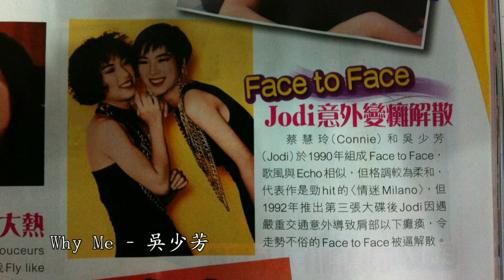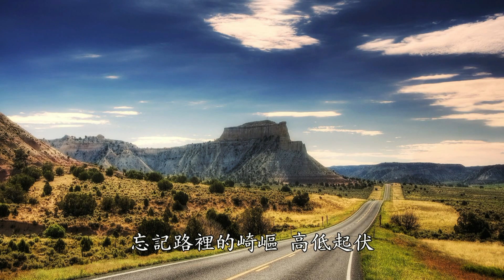Why Me - 吳少芳 (獨唱版本)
吳少芳 Jodi (Face To Face成員)：「您們好！很多謝您們喜歡Why Me。一個小小音樂會，我實在有不少得著：迫出一首完全寫自己心聲的歌、和好友愉快合作完成一個好值得記念的晚上、從好友身上學到不少東西...最開心，莫過於自己作的歌可以感染別人正面思想，實在感恩！
雖然我唱得不好，但我還是堅持走進錄音室錄一個''似樣''一點的版本，希望有興趣唱的朋友可以聽清楚沒鼻水和哭聲的歌聲在唱什麼：『這是最後的歌詞：』」

W h y M e

你問我
失去什麼
我笑說
已擁有太多
你共我
人生如得一趟
埋怨徙增添痛楚
螻蟻在世
定會找到晨曦
縱有變化
也許可以很美
你說我不幸
沒天降福氣
我有我beautiful day
Why me 你給我溫暖空氣
Why me 你使我喜愛自己
忘記路裡的崎嶇 高低起伏
閉上眼睛向天飛
Why me 愛家裡寵愛的你
Why me 愛好友聚腳天地
誰送贈我每一天 接近完美
有你與他不棄不離
Music break
閉上眼睛向天飛
難過 爬起 只因有你